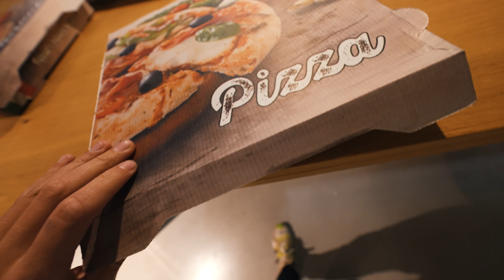FEEST BIJ JUMPXL 🎈 | #707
Gear:
- Sony
a7sIII
12-24 f/4
16-35 f/2.8
24-70 f/2.8
ZV-1

- DJI
Mavic air 2
Osmo action